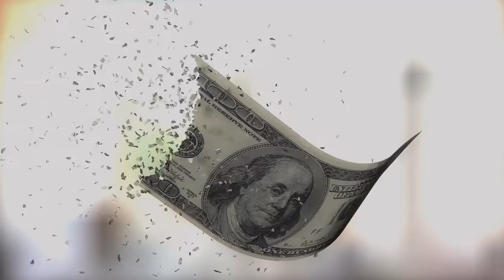Money Doesn’t Grow on Trees Joke